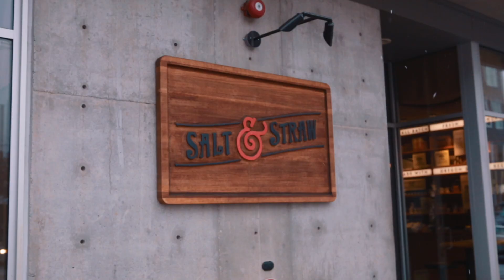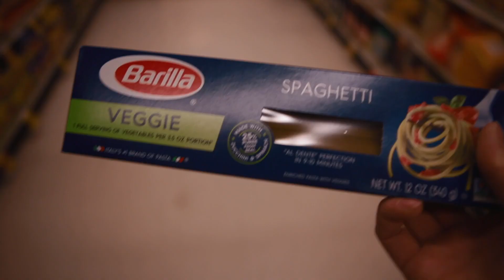VLOG_077: THE RETURN TO OREGON (PART 1)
STARRING
Melinda
Brennan
Mom
Dad

SONG
"La Ciudad" by Odesza